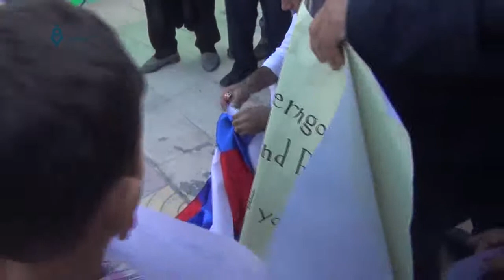ريف دمشق- مظاهرة في مدينة دوما نصرة لحلب